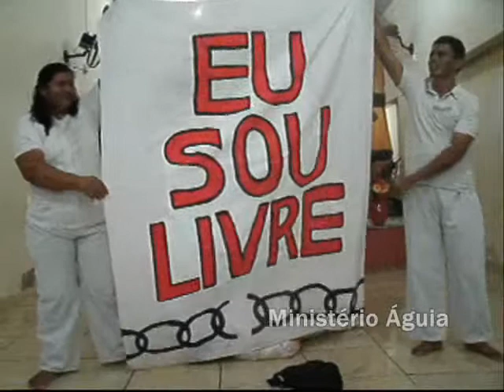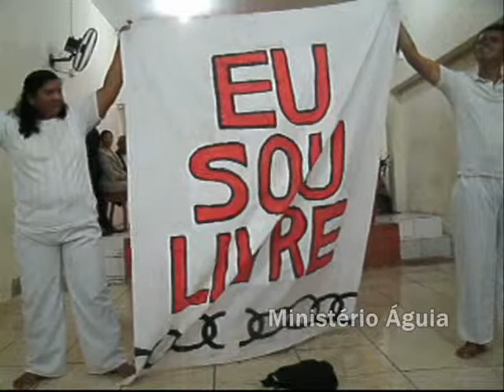Ministério Águia Teatro Cristão, Peça: Nada Além do Sangue (Fernandinho) IEQ José Bonifácio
peça apresentada ao vivo na IEQ - Tabernáculo da José Bonifácio (semana santa)